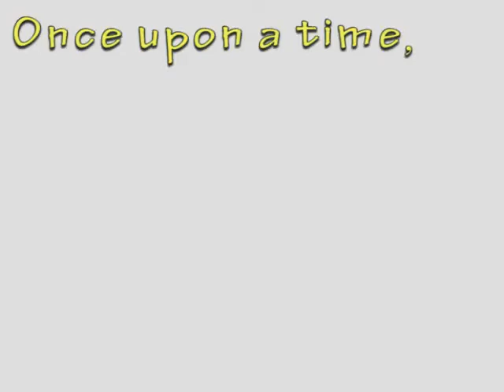Bunny's Bathtub Escape - INTERACTIVE VIDEO!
Can you guide the bunny to escape from the bathtub? This is the start video for a small set of interactive videos. You choose an option when prompted in the video.

Made from photos of Raisin in 2005.